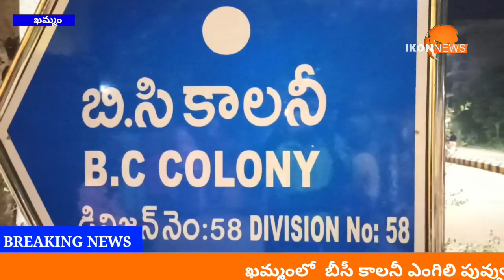IKON NEWS // బీసీ కాలనీ ఎంగిలి పువ్వు బతకమ్మ సంబరాల్లో amc చైర్ పర్సన్ దోరేపల్లి శ్వేత..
ikonnews khammam amcబీసీ కాలనీ ఎంగిలి పువ్వు బతకమ్మ సంబరాల్లో amc చైర్ పర్సన్ దోరేపల్లి శ్వేత..